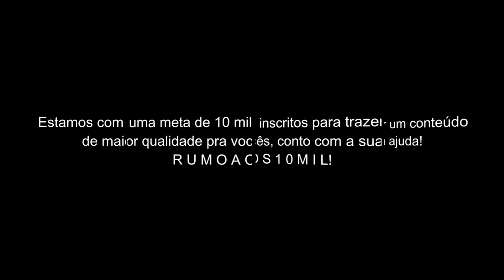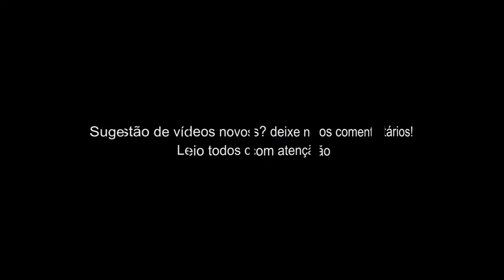Cavaleiros do Zodíaco // ＡＭＶ - Never Let Her Go ᴴᴰ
Tags Extras:

Death Mask
Project Vela - Never Let Her Go